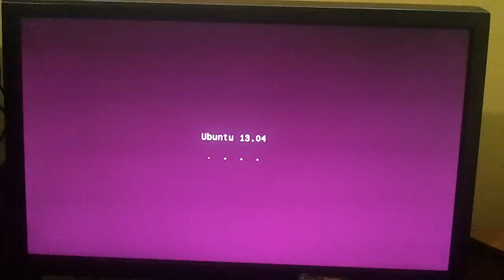Ubuntu 13.04 boot after installing Catalyst 13.4 is ugly and possible broken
.  .  .  .[    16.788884] kvm: disabled by bios

Ubuntu 13.04 OatDesktop tty1
OatDesktop login: _
Ubuntu 13.04